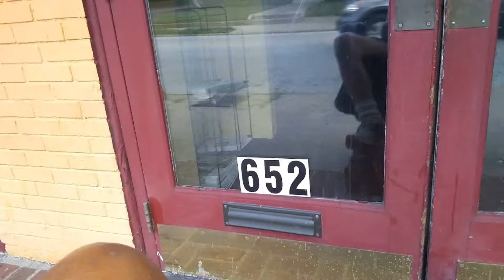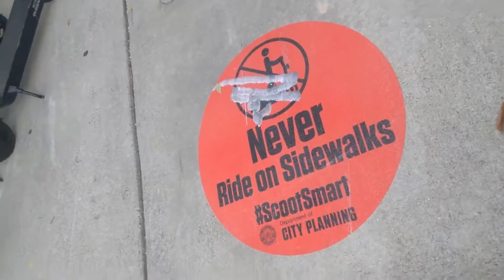Atlantascooterwars Another Day of Violations